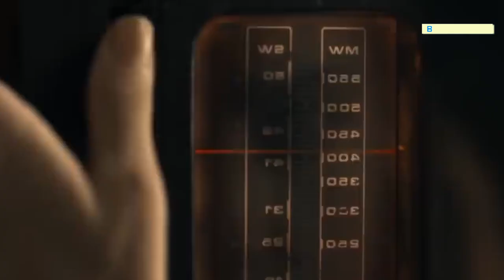AE WATAN MERE| TRAILER REVIEW| SARA ALI KHAN| SPARSH SHRIVASTAV| KAMLESH KUMAR KARMVADI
Ae Watan Mere Watan is a historic thriller-drama. A Dharmatic Entertainment production, the movie is produced by Karan Johar, Apoorva Mehta and Somen Mishra. Directed by Kannan Iyer, the film has been written by Kannan Iyer and Darab Farooqui and features actor Sara Ali Khan in the lead alongside Sachin Khedekar, Abhay Verma, Sparsh Shrivastav, Alexx O' Nell and Anand Tiwari in pivotal roles and a special guest appearance by Emraan Hashmi